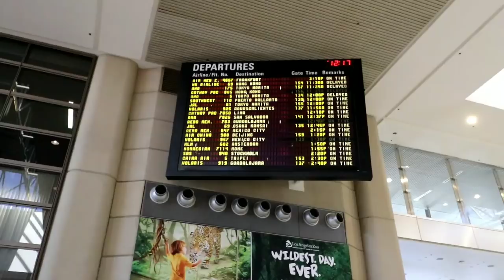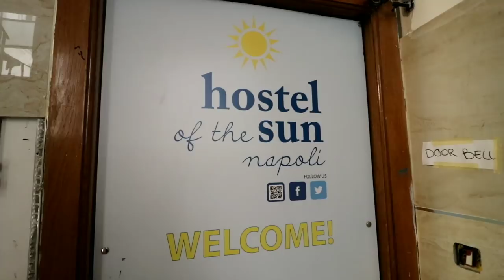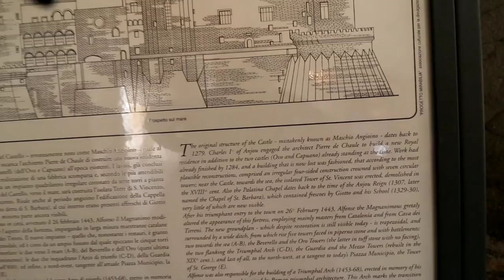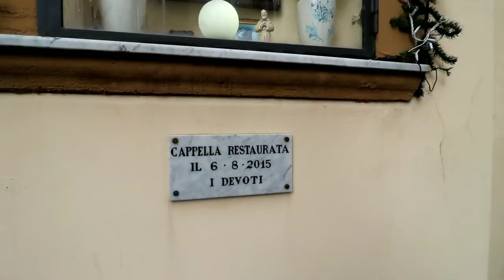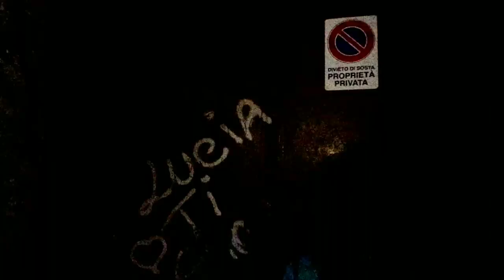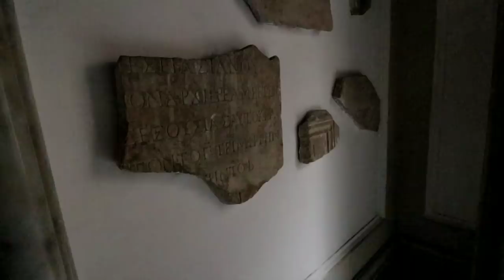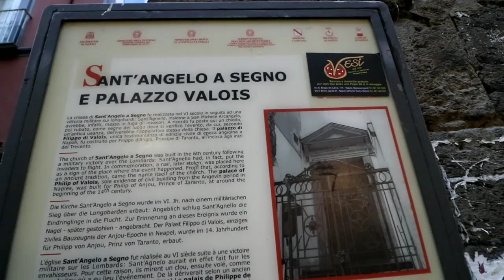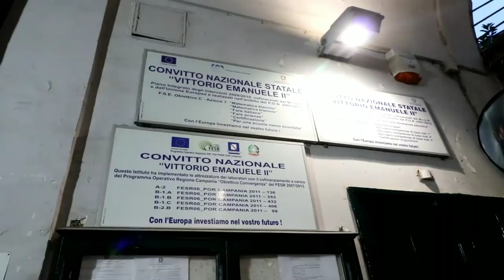Must SEE Things In NAPLES Italy - Birthplace Of PIZZA!!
#578 Hello ITALY Bella Napoli! - Daze With Jordan The Lion (3/7/2018)

Amazon list link now located ONLY through Facebook group